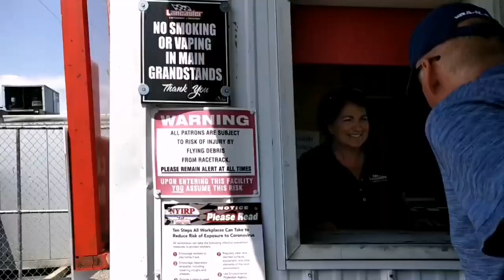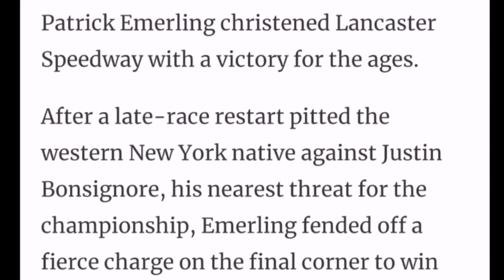NASCAR modified final laps Speedway at Lancaster New York (full laps will be uploaded soon)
Patrick Emerling christened Lancaster Speedway with a victory for the ages.

After a late-race restart pitted the western New York native against Justin Bonsignore, his nearest threat for the championship, Emerling fended off a fierce charge on the final corner to win the inaugural Nu-Way Auto Parts 150 NASCAR Whelen Modified Tour race on Saturday night.

Emerling grew up in Orchard Park, New York, just 30 minutes south of New York International Raceway Park where the track sits. The hard charger excelled late and led the final 30 laps en route to his second tour victory of 2021 to reclaim the series points lead.